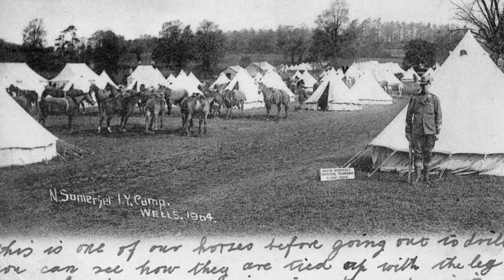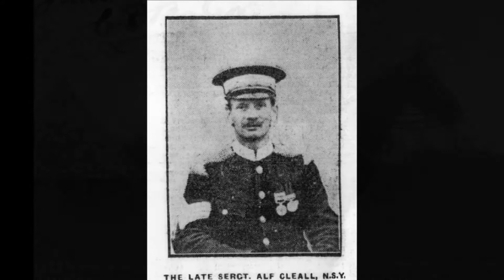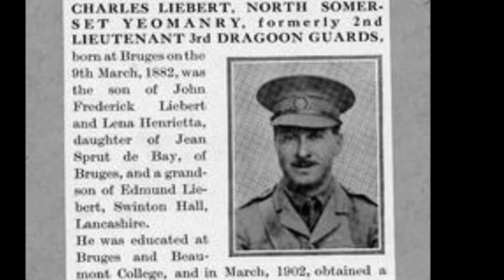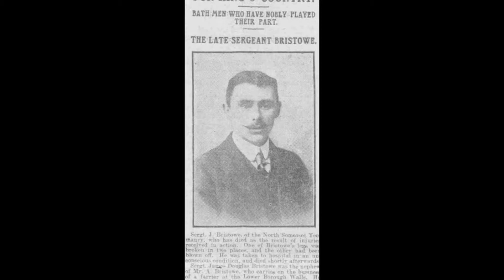From the Veld to Flanders Fields with the North Somerset Yeomanry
Images of the North Somerset Yeomanry from the late 19th century to the end of the Great War